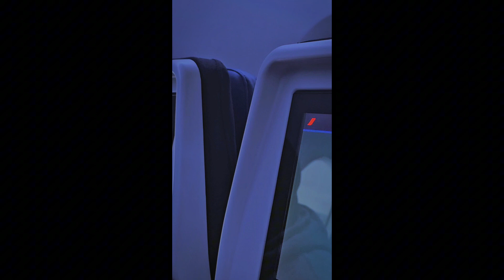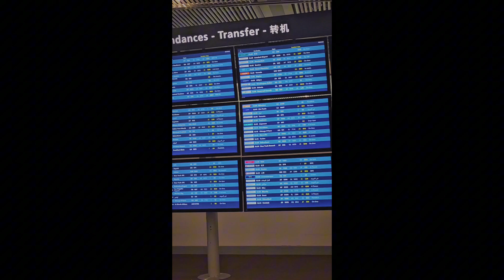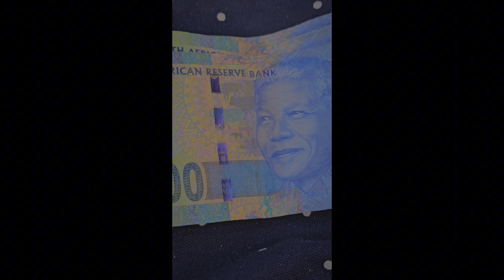VACATION VLOG FROM CANADA TO SOUTH AFRICA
Vacation vlog to South Africa.